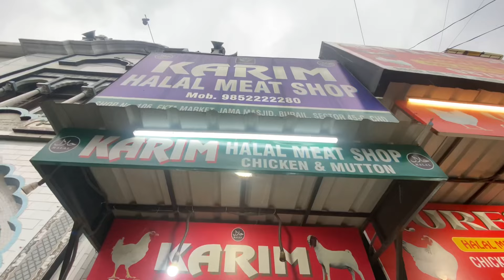Behind the scenes at [KARIM HALAL MEAT SHOP]ShopInterview